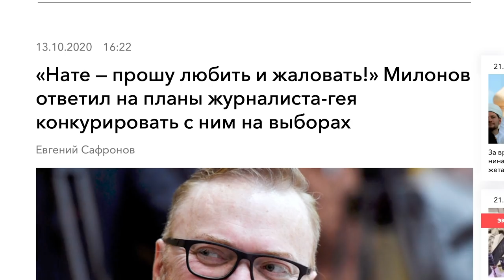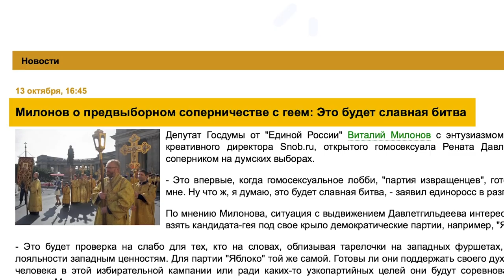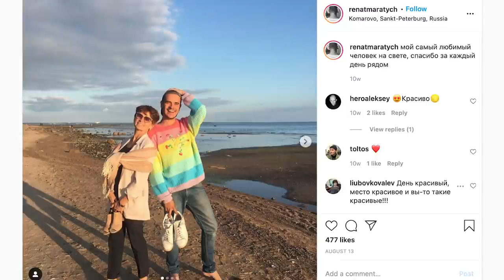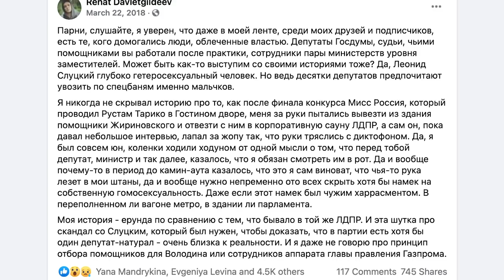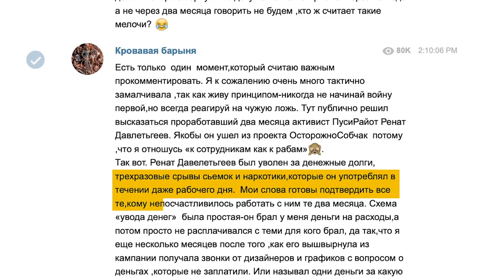Путин - не гомофоб - Ренат Давлетгильдеев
Ренат Давлетгильдеев - журналист, продюсер, общественный деятель: «Мы живем в условиях такой политики, где не можем играть по политическим правилам. Мы играем в эту политику по правилам акционизма.». Почему Ренат - открытый гей, решил баллотироваться в Государственную думу, как противостоять мракобесной гомофобии, что делать, чтобы в России, независимо от сексуальной ориентации люди не боялись заниматься публичной политикой, как ответил Жириновский на обвинения Рената Давлетгильдеева в харрасменте, почему Путин - не гомофоб, - в интервью Ольге Романовой.